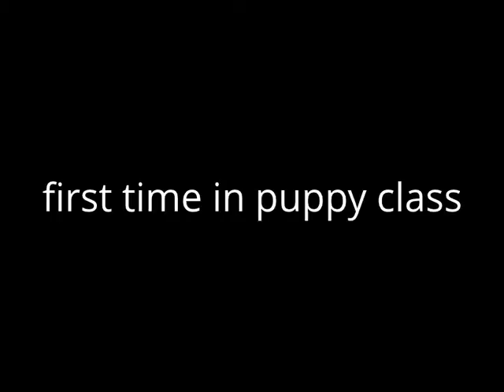my 3 months old poodle Dolly